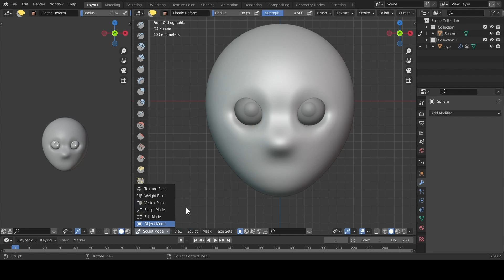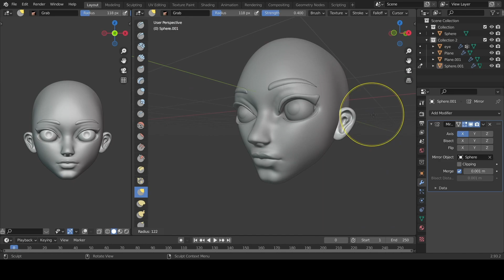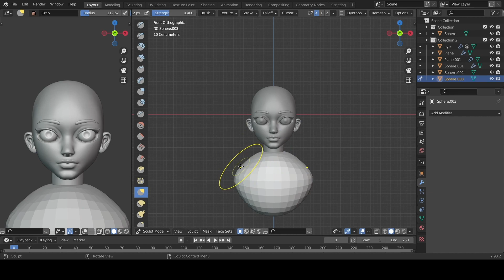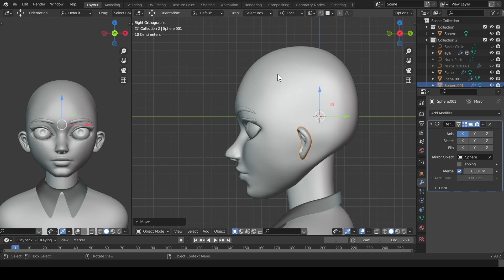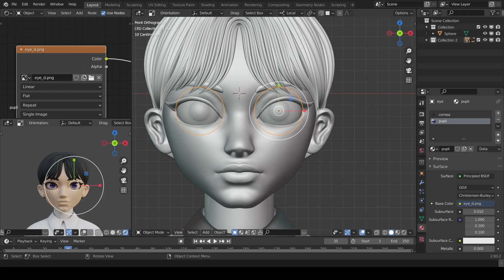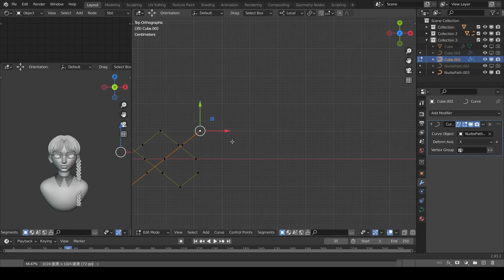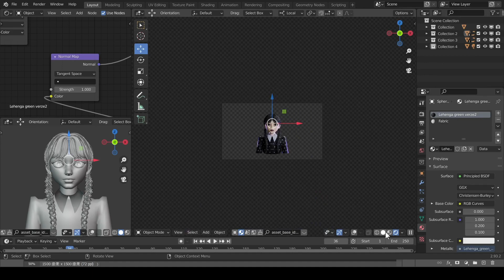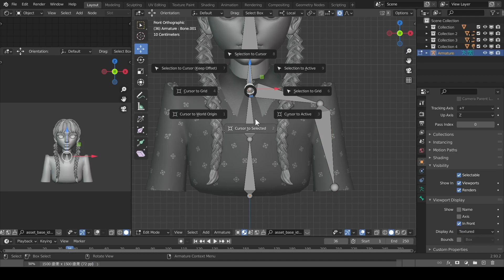Wednesday Addams 3D Character Sculpt in Blender